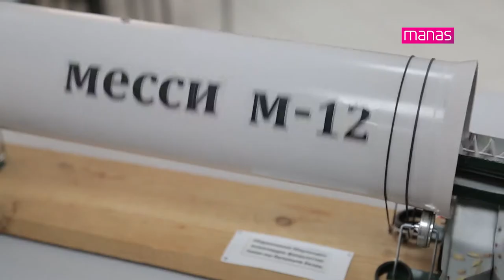Marlen Abdrahmanovun Küçük Tarım Makineleri